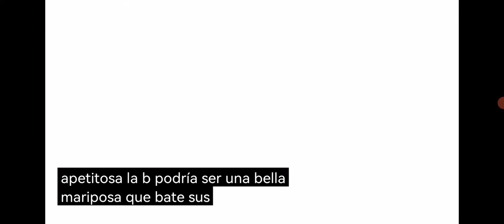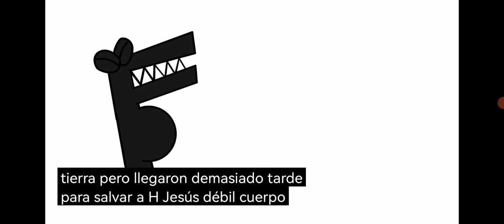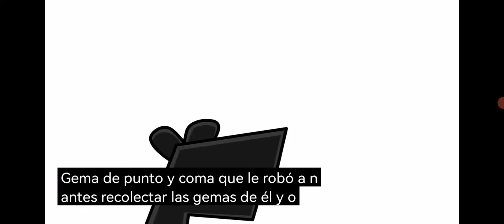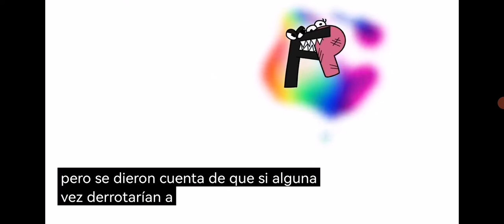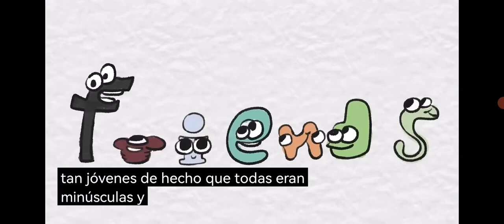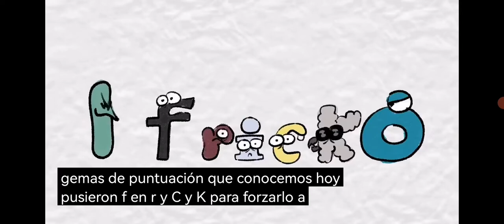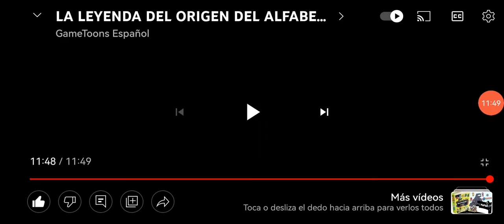alphabet lore | a to z | (animation nuevo episodio español) (esta en español)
Gracias por todo bien
Dija link en la descripción del producto alphabet lore

00:00 intro
11:40 se acabo
Gracias